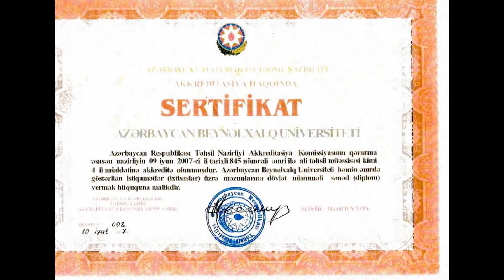Azərbaycan Beynəlxalq Universiteti-3.4. Akkreditasiya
ABU ilk beşlikdə Aövlət Akkreditasiya Qeydiyyatından kecmişdir, ABU rektoru Elşad Abdullayev Azərbaycan Respublikası Təhsil Nazirliyinin  ən yüksək adına-"Qabaqcıl təhsil işcisi" ordeninə layiq görülmüşdür ...